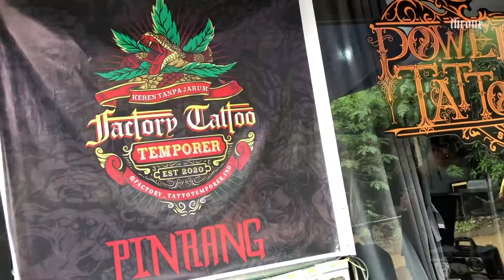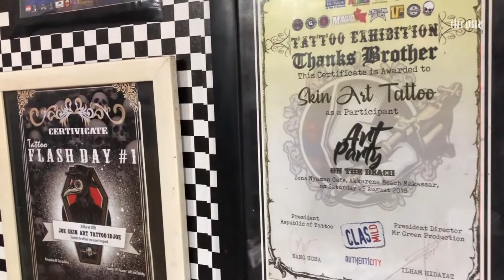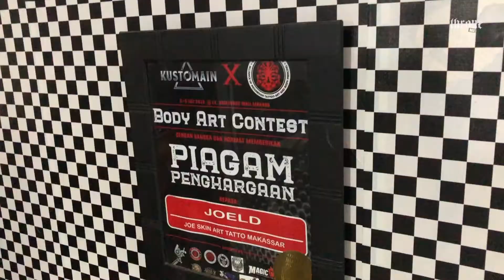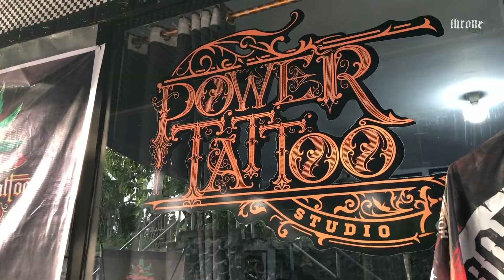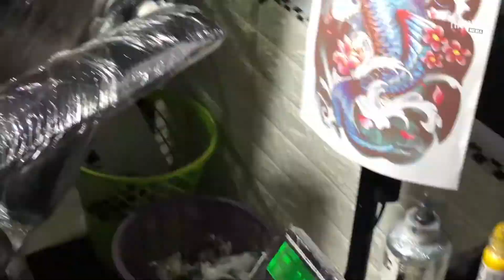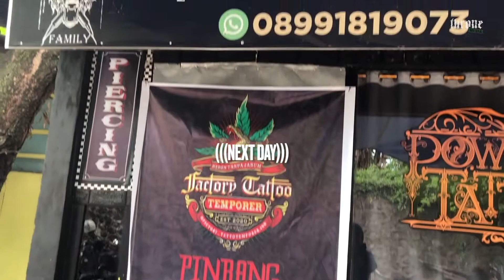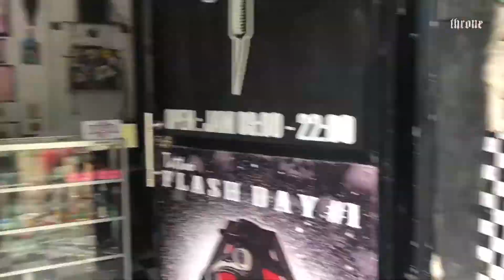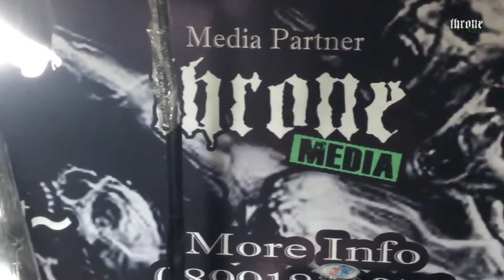POWER TATTOO FAMILY (Tattoo Promo)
Thanks to: Power Tattoo | Joe Skin Art Tattoo | Agus Tatto Shop | Factory Tattoo | Power Body Piercing | Reiy Barbershop

Tattoo promo diadakan 3 hari pada tanggal 4,5,6 September 2021 dengan masing-masing spot 10 desain, harga mulai 200k free temporer tattoo/cukur dan minuman, sudah bisa pilih gambar apapun dengan maximal tattoo 8x8 cm.

SONG BY: BUILD DOWN TO ANATHEMA